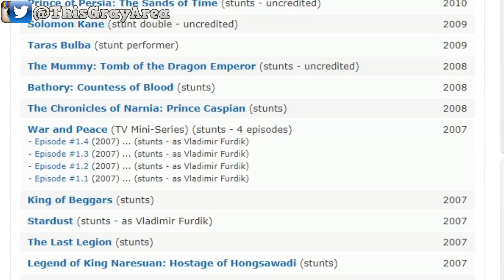Jon Snow's Destiny | Single combat with the Night King | Game of Thrones Season 8 theory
In todays video I will purpose a theory that Jon Snow and the night king will have single combat! Jon Snow is the embodiment of Ice and Fire and he will Duel the Night King in single combat to defeat the white walkers, possibly for good! I will also discuss why the sword he will use to defeat the Night King is going to be long claw